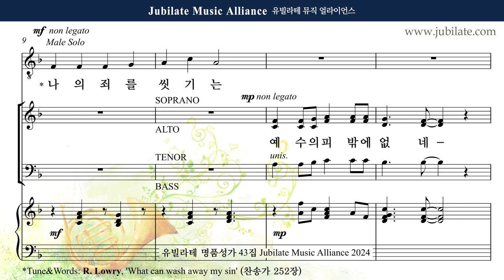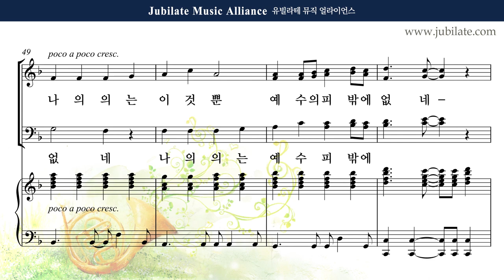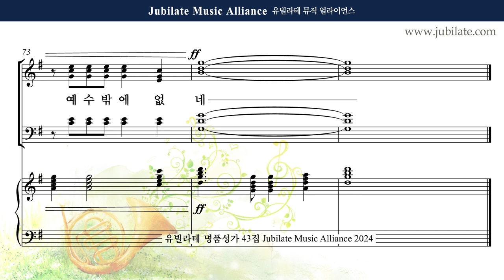[유빌라테 43집] 2. 조성옥 - 나의 죄를 씻기는 Soprano